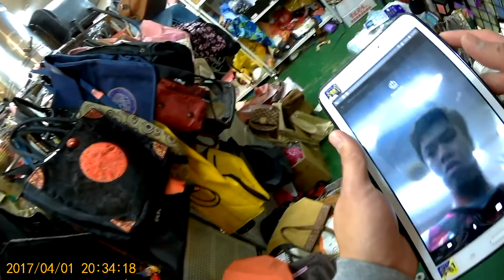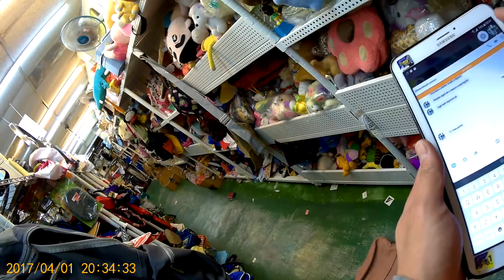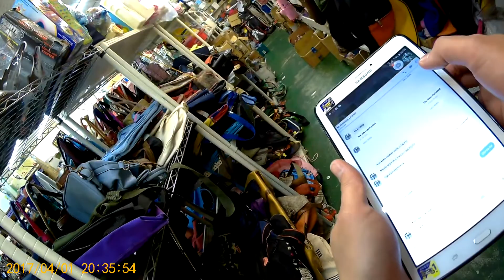SJ5000x Taiwan, House Junkshop in Changhua 02.